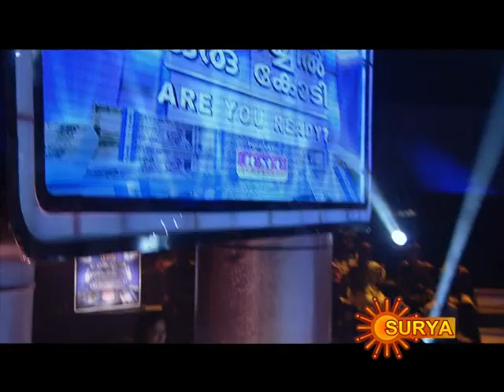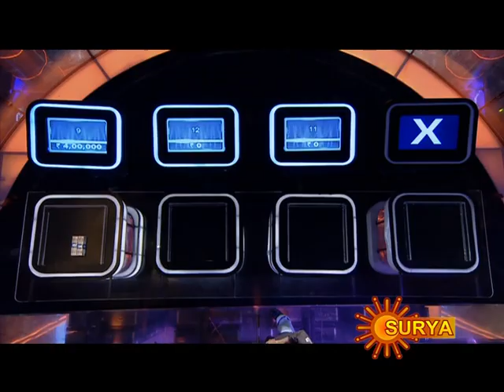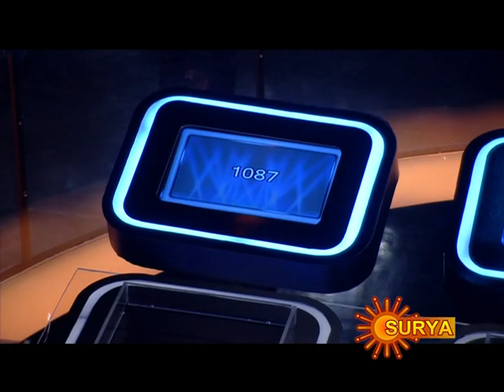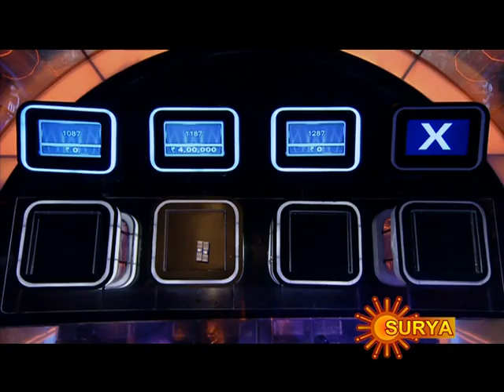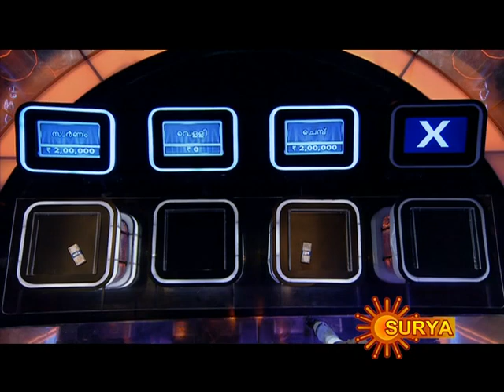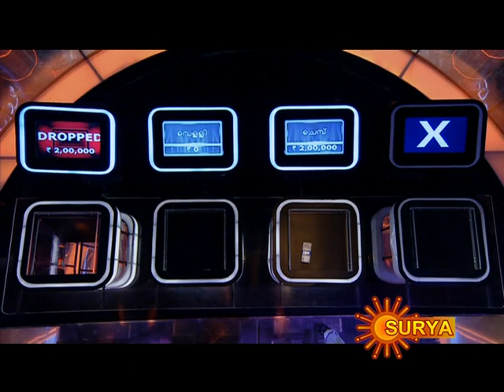Kaiyil Oru Kodi - Are you ready - Malayalam - Episode 13 - Part 1 - 11/04/2012